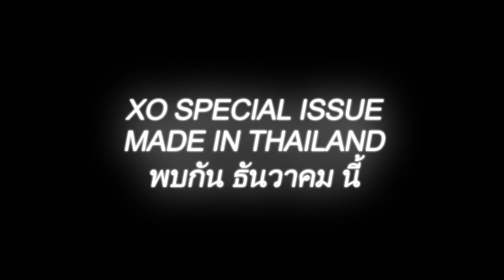โย การาจ ของดีมหาชัย ปีนี้ของแน่นมาก ไม่อยากคุย | ไทยนิยม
ไทยนิยม พบกันเร็วๆ นี้...